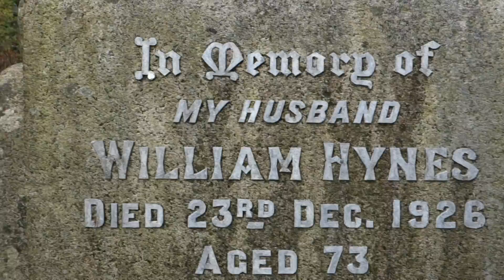Hynes Ancestry, Glasgow